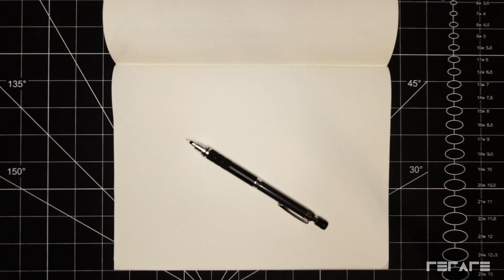The Guest (continuation from "The Venue")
The third part of the storyline. Not the the story really means anything, but now we can see what the back of the vehicle is supposed to look like.

Quite fun to create a lounge setting, I haven't been to many fancy places, but it would be nice to drink with a friend or two if I had the chance.

Please like if you do